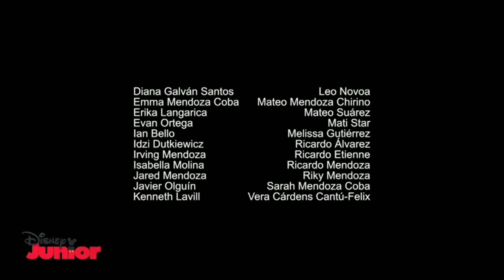PJ Masks: Power Heroes S6E14A The Super Gloopster